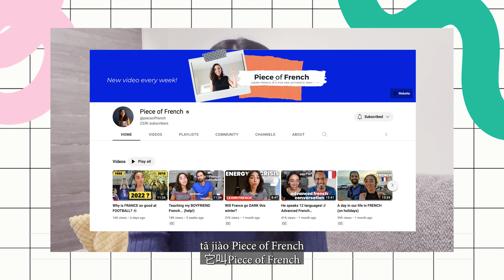Why I started my YouTube Channel 为什么我开始做YouTube - Comprehensible Input Chinese Learning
Hi everyone! In this video, I want to share with you why I started this channel teaching Chinese. You can turn on English subtitle in Settings. I'm happy to share the story with you and help you learn Chinese through this video.

🤩 Learn Chinese vocabulary on your phone lock screen

I hope my content can reach more people learning Chinese.

About me:
📍I'm Meiling. I grew up in Tianjin, China. I lived in different cities in Canada and the US. Currently, I'm based in Toronto. I'm a UX designer by day, Chinese teacher by night.